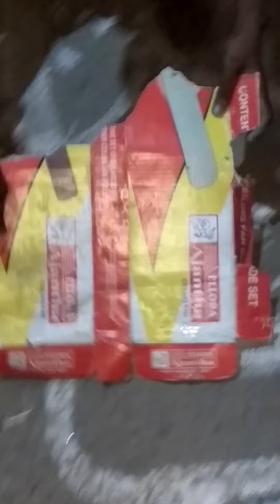31 paruthiyur 2016